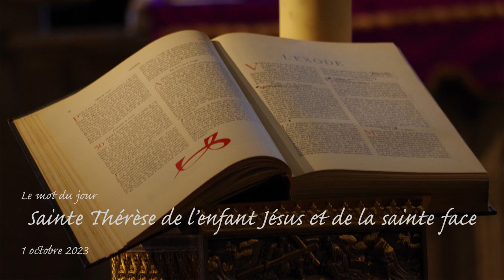Mot du jour - Sainte Thérèse de l'enfant Jésus et de la sainte Face - 1er oct 2023b